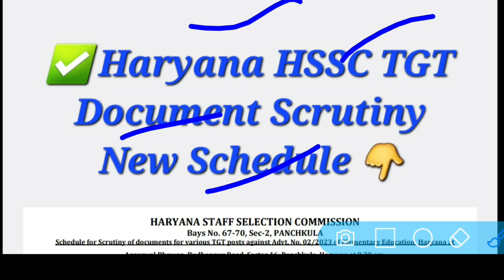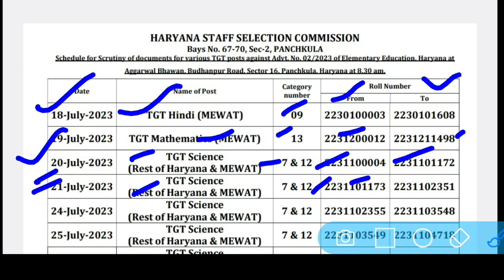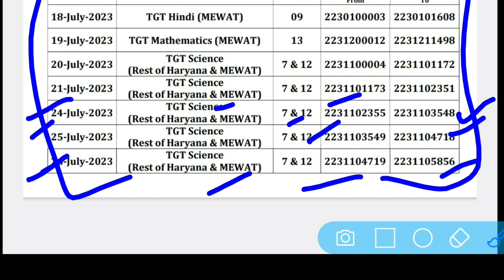Haryana HSSC TGT Document Scrutiny New Schedule | Hssc Tgt Scrutiny new notice | Hssc Tgt new update